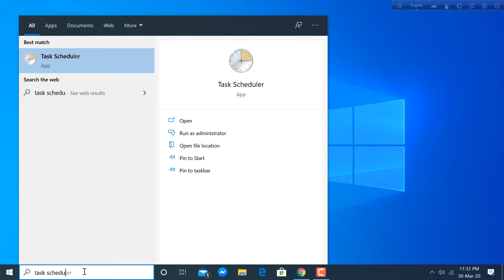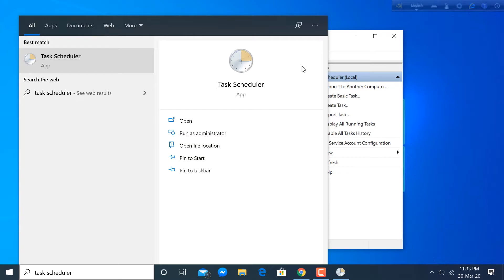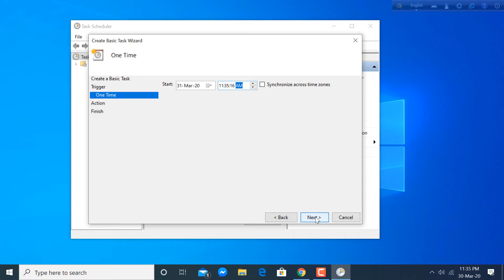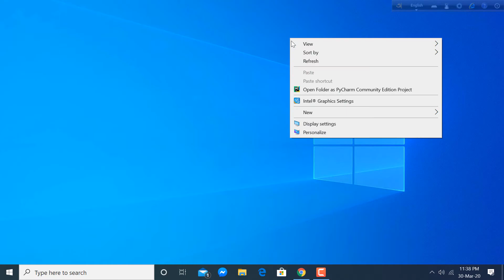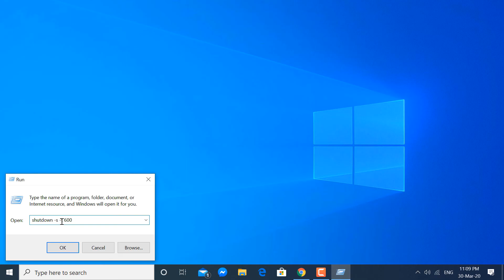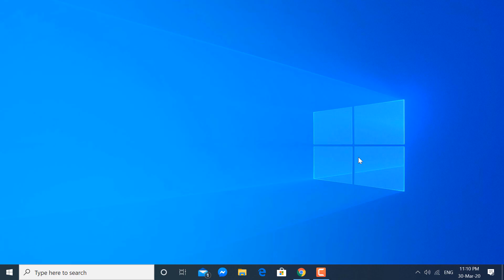How to set computer to turn off at certain time windows 10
In this video I will show you how to shut down your windows 10 computer at a specific time. For example, when you are too busy with your job and your computer is running a download and this will not finish when you leave. In that time you must follow one of these two methods to shut down your computer automatically.
Now I am showing you the first method.
Go to the windows search option and type Task Scheduler. Double click on this task scheduler option. Using this task scheduler we can schedule our specific time to shut down computer automatically.
In this task scheduler window, we will see create basic task. Click on this and create a new basic task.
Please provide a Action name. In my case I have provided “Shutdown” as action name. Then just hit on the next button.
In this task trigger option, you have to choose when you will execute the task. For instance you can choose daily, weekly, monthly, one time. In my case, I select one time. Again hit the next button and then adjust your time and date when you want to shut down your computer.
After selecting time, click on the next button and then select start a program. Please leave a name for this one time program like me. Also write this text in add argument box /s /f /t 0. Please maintain the spacing between the characters. Then hit the next button again. Finally, click on the finish button. After completion this process your computer will shut down at the specific time that you have set.
If you think this is time consuming method for you then there is another shortcut method for you also.
In this method go to the search option of your windows 10 computer and type RUN. In the run command prompt, you have to write a command to execute this operation. Write here shutdown –s –t 600. Here 600 means after 600 seconds my computer will shut down automatically. You have to maintain space between characters. Otherwise it will not execute. I just do not maintain the space of the command to show you what will happen for this. After completion of the process your computer will shut down at the exact time.